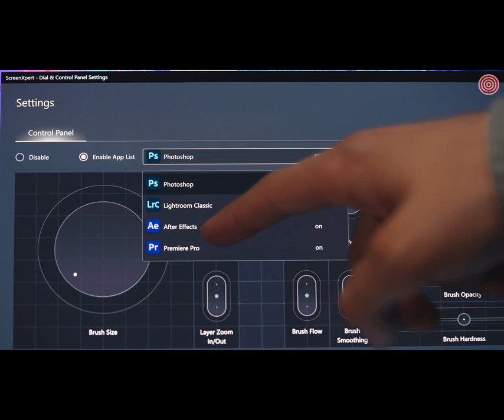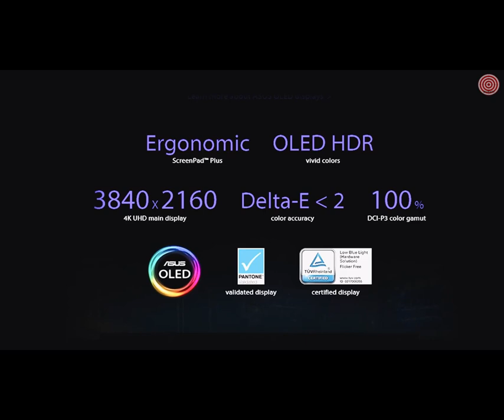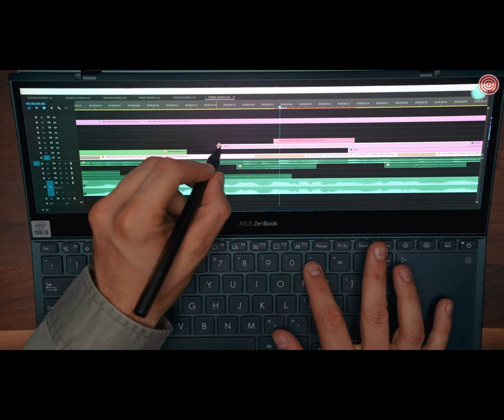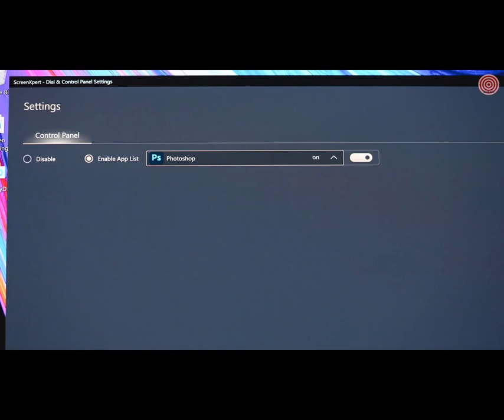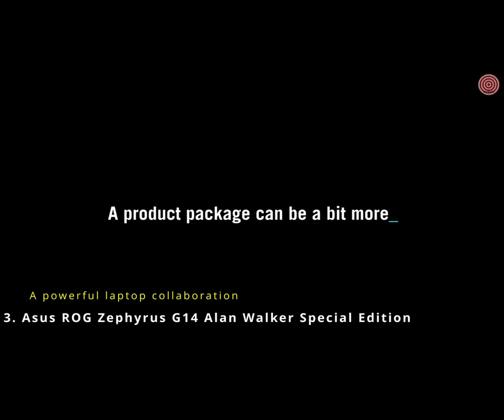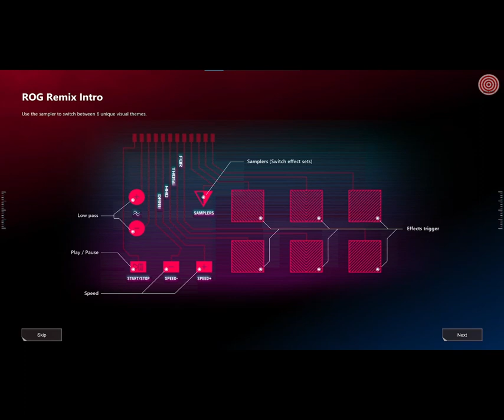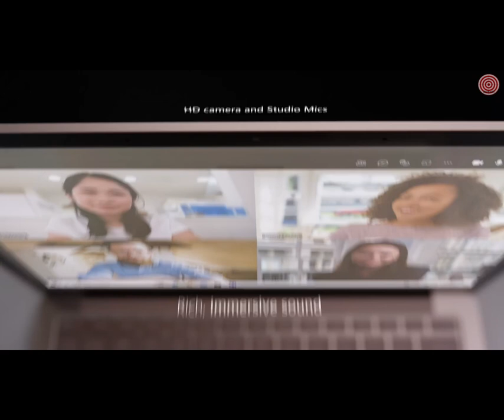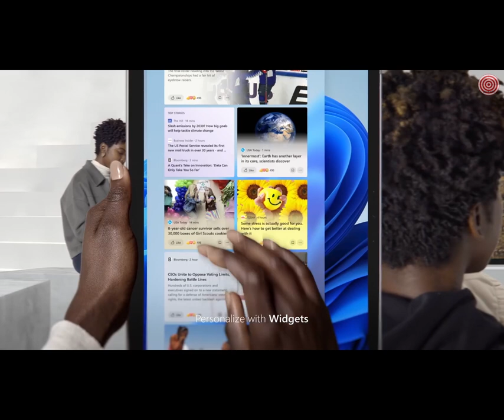5 Best laptops for music production 2022: The ultimate workstations for musicians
Find the best laptop for music production and mixing live audio

A dual-screen laptop for all your mixing needs
1. Asus ZenBook Pro Duo 15 UX582L

Whether you're recording, editing, or mixing a new track, the Asus ZenBook Pro Duo 15 UX582L is about as functional a creative workstation as you're going to find anywhere, thanks to its dual-OLED touchscreen displays that let you keep your tools handy while freeing up your workspace to keep you focused on the task at hand.

Still one of the best laptops of all time
2. Dell XPS 13 (2020)

The Dell XPS 13 (2020) has been a regular in our best laptops list for years, and it also earns a well-deserved spot in our best laptops for DJs list. It keeps everything we've come to love from Dell's flagship 13-incher, from the gorgeous and light design, to the powerful modern components that power it. However, it now rocks 10th-generation Intel Core i5 or i7 processors and a bezel-less ‘Infinity Edge’ display, which means the Dell XPS 13 (2020) is a brilliant performer, while remaining thin and light. There’s a wide range of customization options as well.

A powerful laptop collaboration
3. Asus ROG Zephyrus G14 Alan Walker Special Edition

What makes the Asus ROG Zephyrus G14 Alan Walker Special Edition unique is as much outside the box as inside. It’s still the same great laptop that the regular G14 is but includes a new color for the chassis and colorways for the keyboard. But, this collaboration with the YouTube DJ is more than just a paint job. The box it comes with can be used as a controller for mixing or as a synth pad that connects through USB-C to use with a dedicated app. Even if you already have your own dedicated controllers, it comes with two USB-C and two USB-A ports to connect them with. And, it comes with enough power to handle most music production sessions.

Ultimate Surface laptop
4. Surface Laptop 4

Both its 13-inch and 15-inch models rock powerful internals for music production, which means that the Surface Laptop 4 will see you through all your music-making needs. It even comes with a gorgeous 2496 x 1664 touch display so your eyes are just as entertained as your ears. It’s battery life is decent too, enough to see you through a whole work day. It could use a few more ports, but that’s what a hub is for. Whether you’re producing someone’s music or making your own, this one’s one of the best.

The Surface Pro finally gives the iPad Pro some competition
5. Microsoft Surface Pro 8

The newest iteration of the award-winning Microsoft Surface Pro line is a major improvement over the previous Surface Pro 7, which was still one of the best laptops for music production for those who wanted a more versatile iPad-style experience on a Windows device. The Surface Pro 8 is even better in this regard, with a faster Intel Core i5 or Core i7 processor, better battery life thanks to Intel Evo certification, and upgraded RAM options to help keep your music production on track as your compositions get longer and more complex.

Timestamps
0:00 Intro
0:07 1. Asus ZenBook Pro Duo 15 UX582L
6:28 2. Dell XPS 13 (2020)
8:51 3. Asus ROG Zephyrus G14 Alan Walker Special Edition
11:27 4. Surface Laptop 4
13:42 5. Microsoft Surface Pro 8
14:47 Outro